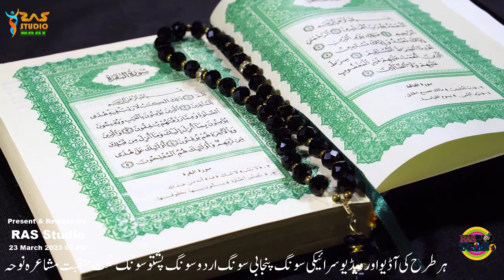Latest Naat Sharif | Nah Koi Hoya Nah Koi Hosi Panjtan Shan Da | Naat Khawan Khurram Rahat Feteh Ali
Latest Naat Sharif | Nah Koi Hoya Nah Koi Hosi Panjtan Shan Da | Naat Khawan Khurram Rahat Feteh Ali RAS Studio
👇Song details 👇
❤️Song title: Nah Koi Hoya Na Koi Hosi Panjtan Di Shan Da
❤️Singer: Shehzi Shah
❤️Present & Release by:  RAS Studio
❤️Video edit by Raja Mushtaq
Music has well equipped ,in-house ,quality voice recording Studio, Production house for shooting dramas, Telefilms, songs and live shows and an ultra modern , sound proof facility for indoor live audio and video shootings.